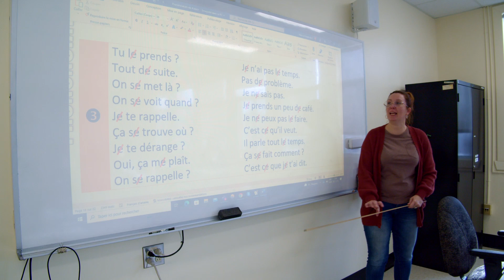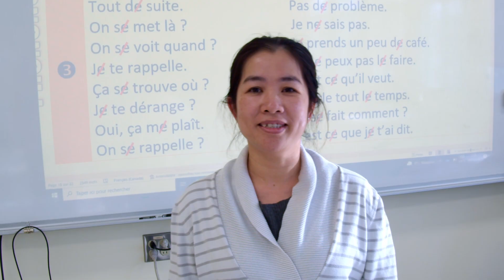CSSDGS Formation générale aux adultes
Pour compléter des préalables, obtenir un DES ou décrocher un nouvel emploi, nous offrons une gamme de programmes de formation répondant aux besoins variés des adultes.